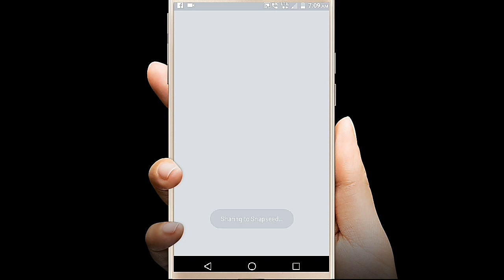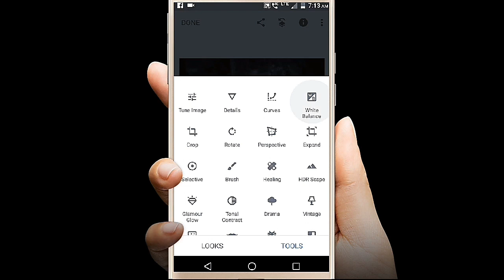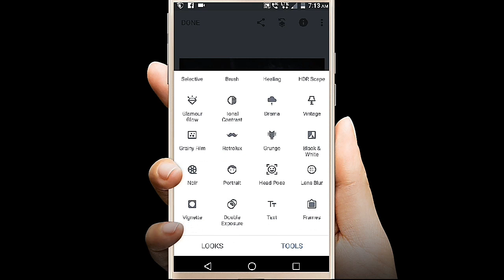Snapped editing in 2min .vary simple &easy steps . follow me👉👈